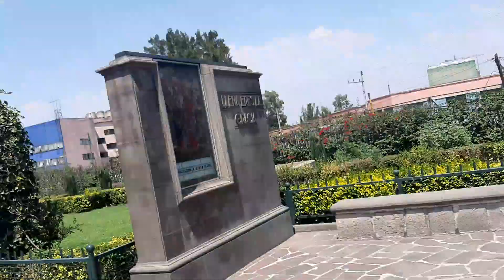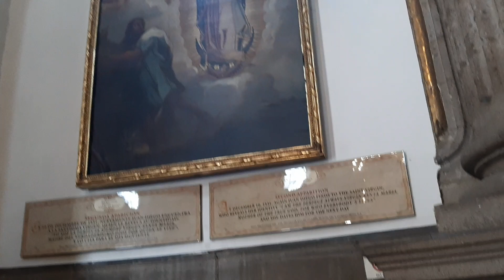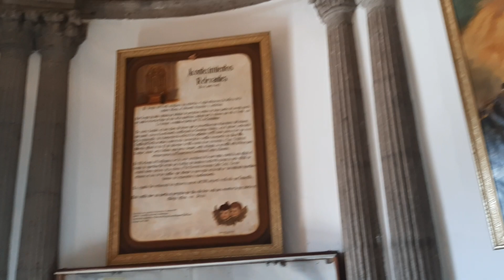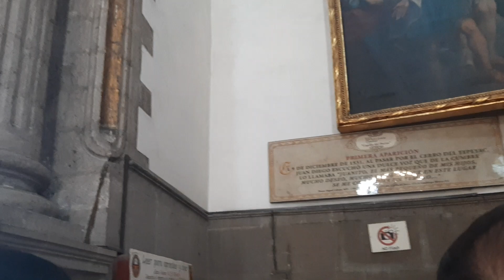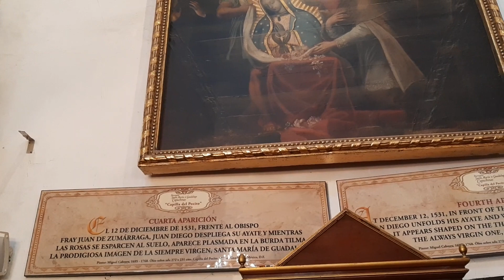Recorrido en La Basílica de Guadalupe en México 🇲🇽🥰🥰🥰